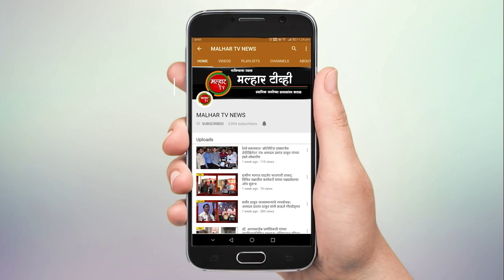भारतीय जनता पार्टी खांदा कॉलनीच्या वतीने आयोजित हळदी कुंकू समारंभात महिलांसाठी विविध खेळांचे आयोजन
भारतीय जनता पार्टी खांदा कॉलनीच्या वतीने हळदी कुंकू समारंभ रविवारी आयोजीत केला होता. सेक्टर ८ येथील श्रीकृपा हॉलमध्ये झालेल्या या समारंभाला महिलांचा उत्सफुर्त प्रतिसाद लाभला. या वेळी महिलांसाठी विविध खेळांचे आयोजन करण्यात आले होते. यावेळी अणेक मंडळांनी मंगळागौरीचे खेळ सादर केले. या कार्यक्रमाला पनवेल महापालिकेच्या उपमहापौर सीताताई पाटील यांनी प्रमुख उपस्थिती लाभली.